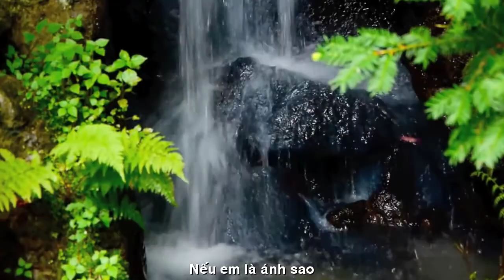[FULL HD]NẾU KHUYA MƯA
VIẾT NHANH NS PHỔ THƠ ĐẠI HÁT BẬY
TÁC PHẨM:NẾU
THƠ:KHUYA MƯA.THANH HÀ

NẾU.
Nến em là  lá cỏ
Anh nguyện làm gió thu
Suốt đời ru khúc nhạc
Tình yêu nào khát khao
Nếu em là ánh sao
Anh là vầng trăng sáng
Chúng mình cùng lang thang
Tìm sang miền đất hứa
Nếu em là đốm lửa
Anh là nắng mùa đông
Xua băng giá lạnh lùng
Ta không còn xa cách
Nếu em là câu hát
Anh là khúc nhạc tình
Dạo cung đàn khao khát
Giữa khung trời thu say
Thanh Hà